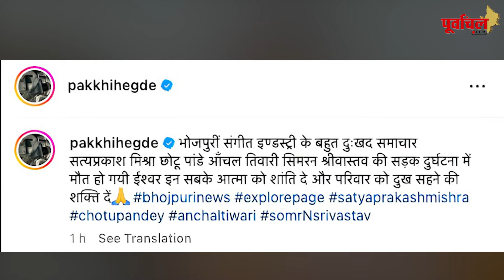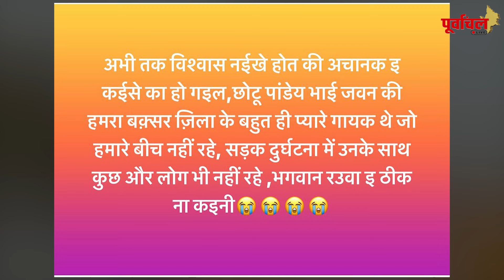भोजपुरी के फेमस सिंगर छोटू पांडे समेत 9 अन्य कलाकार की सड़क हादसे में दर्दनाक मौत ! PL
भोजपुरी इंडस्ट्री के चर्चित सिंगर छोटू पांडे की मौत पर स्टार्स का रिएक्शन।